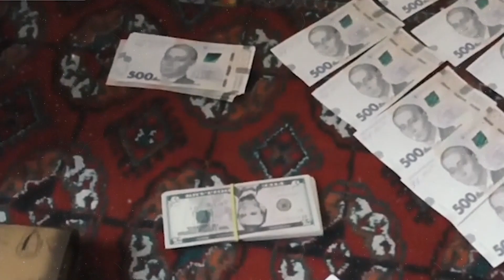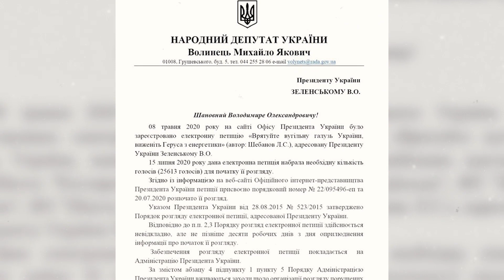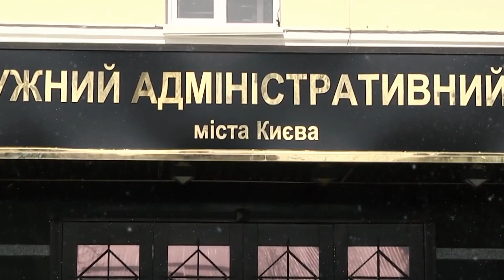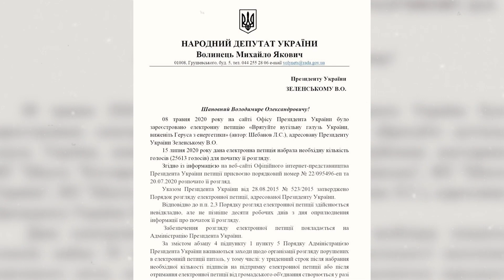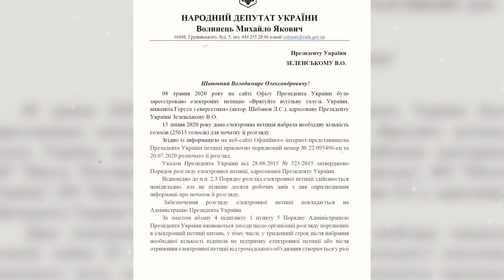Украли 7 миллионов! Мошенническая схема чиновников — Ответят за всё! - новости Украины сегодня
tylerpro1